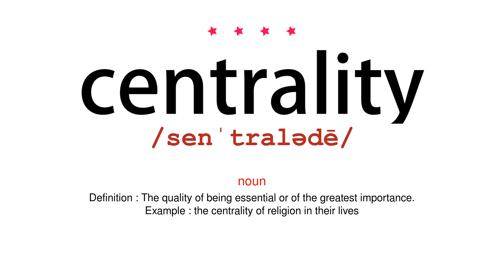How to pronounce centrality - Vocab Today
The pronunciation of the word centrality in Amercian accent is demonstrated in this video. If the word is from another language, such as brand name, it will be pronounced in its original language. Based on the word frequency, this is of 4 stars difficulty.

The word centrality has the following meanings:
1. (noun)
Definition : The quality or fact of being in the middle of somewhere or something.

2. (noun)
Definition : The quality of being essential or of the greatest importance.
Example : the centrality of religion in their lives